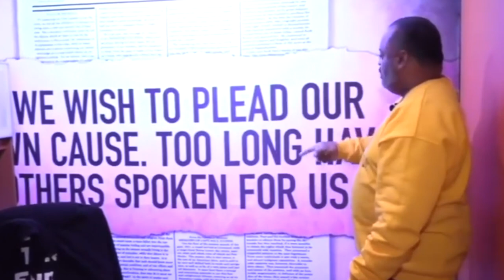Virginia Beach Reaches $3M Settlement Over Donovon Lynch Police Shooting | Roland Martin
The City of Virginia Beach will shell out millions to the family of a black man killed by a police officer.

The Virginia Beach City Council approved a $3 million settlement to pay Donovon Lynch's father, Wayne,  a wrongful death lawsuit against the city and the police officer who killed his son.

Donovon was shot and killed by officer Solomon Simmons on March 26, 2021, at the Oceanfront.

Simmons claimed he shot Donovon in self-defense when he saw Donovon holding his legal gun. A grand jury determined no probable cause to warrant criminal charges against Simmons.

Lynch family attorney, Justin Fairfax spoke with Roland Martin about the settlement and the fight for justice in this case.